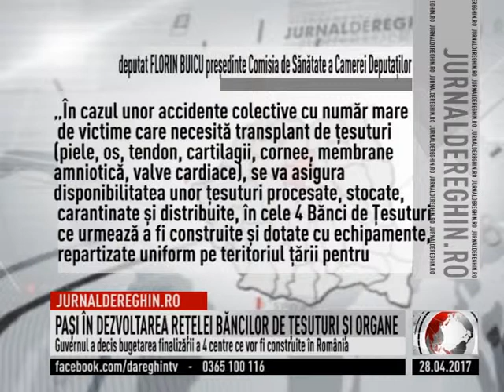PAŞI ÎN DEZVOLTAREA REŢELEI BĂNCILOR DE ŢESUTURI ŞI ORGANE (2017 04 28)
Guvernul a decis bugetarea finalizării dezvoltării rețelei de bănci de țesuturi si organe, prin 4 centre/bănci de țesuturi şi organe ce vor fi construite în România, la București, Timișoara, Iași şi Tîrgu-Mureş. Anunţul a fost făcut de Partidul Social Democrat, filiala Mureş printr-un comunicat de presă.